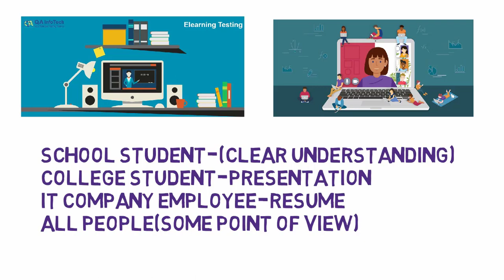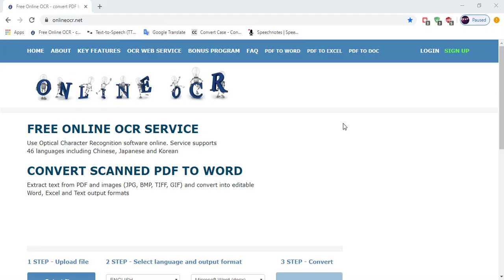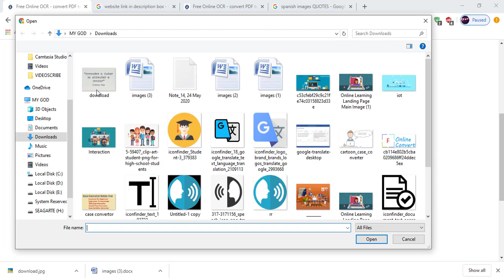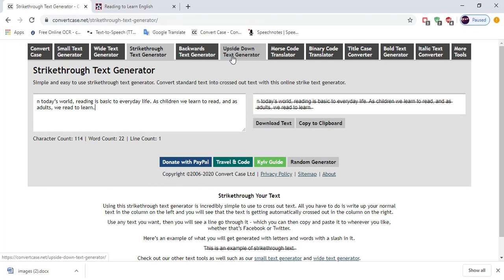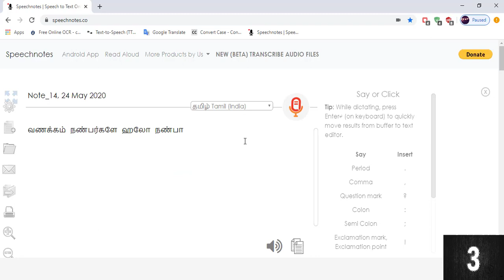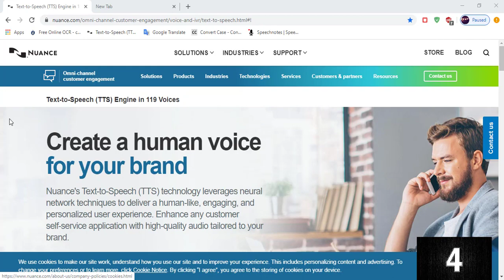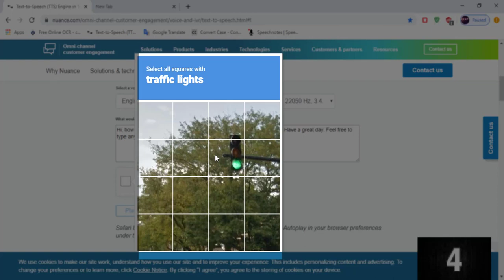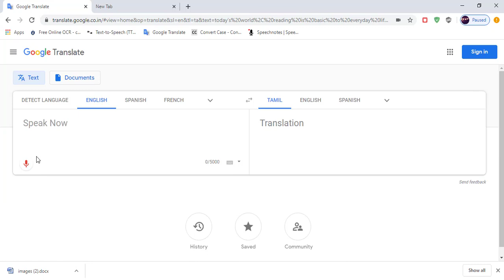Top 5 Useful Websites In Tamil | 5 Useful Websites For Students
Hello Everyone In This Video I Just Upload
Top 5 Useful Websites In Tamil

1:0      Image To Text Converter
2:12    Case Converter
4:02    Speech To Text Converter
5:52    Text To Speech Converter
7:06    Google Translator

15. Top 10 Best Indian Bodybuilders

IF YOU ARE INTERESTED IN LEARNING HOW TO MAKE ANDROID APPS IN TAMIL
THIS IS MY ANOTHER CHANNEL BUT THE SOUND QUALITY IS NOT CLEAR